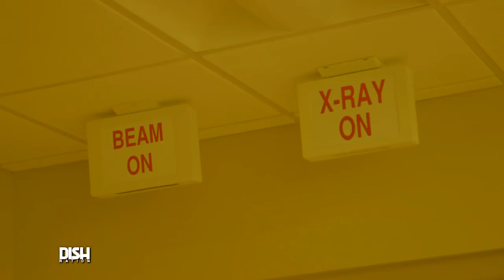RING THE BELL! GARY WITH DA TEA IS CANCER-FREE AND SPILLING HIS PERSONAL TEA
Gary With Da Tea is spilling his own personal, inspiring tea.

Our Gary has been battling Colorectal cancer for the past couple months, and he decided to fill in his Dish Nation and Rickey Smiley Morning Show families on his journey. Gary has been going to chemotherapy and radiation therapy after he finishes spilling tea in his famous ensembles brightening up the days of many doctor's office receptionists - literally and figuratively.
[vidplayer videoid='5b62e723c2ec103701efdf62']
Gary was able to get his Anita Ward on and ring his bell! We are so proud of Gary for his perseverance and strength.

Gary came forward to let others going through the same battle they are not alone.  To learn more about Colorectal cancer visit the American Cancer Society website.